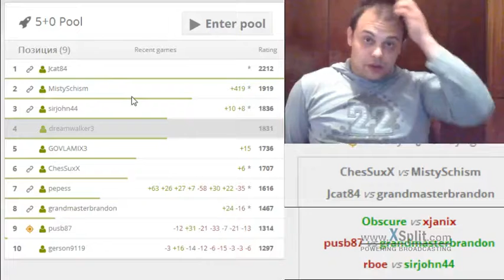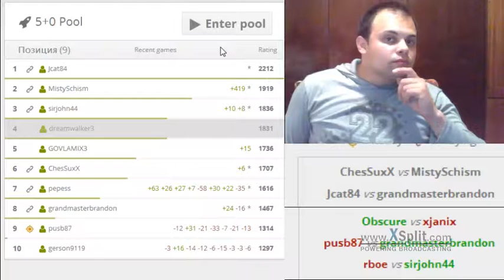Chess with Stereo MC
5 min game: Sicilian Defense, Old Sicilian, General
stereo mc was cut from yuotube just wanted to show you a song i listen to their festival, anyway